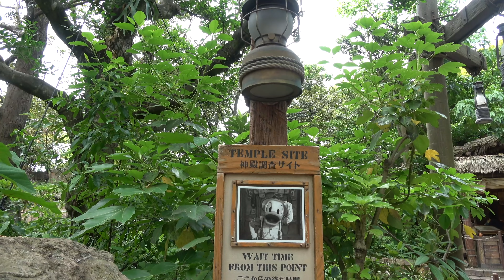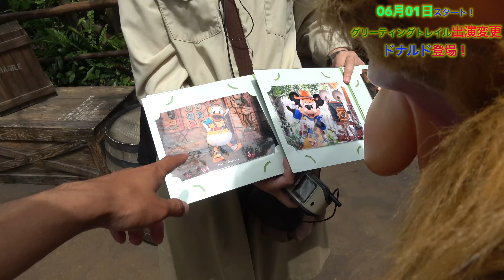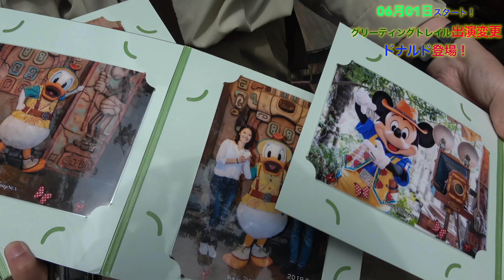【台紙も一新！】本日スタート！グリーティングトレイルドナルドのパークレポート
ーーー生配信NEXTーーーーーー
06.03 Today紹介 21:00
06.08 ドナルド誕生日前夜祭 23:30
06.13 内容未定 21:00
06.21 内容未定 21:00
06.30 内容未定 21:00
当チャンネルへのお仕事、ご依頼はこちら

ーーーーーーーーーーーーーーー